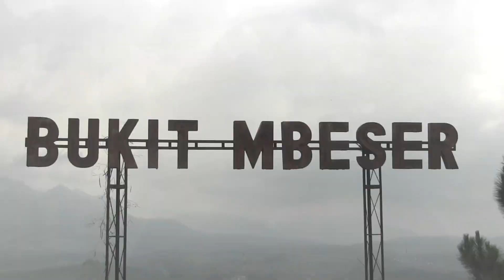Baksos Masjid Al-falah Lipursari "Ngetrel Karo Ngamal Jalur Perawan Sunti 2" leksono Kab.Wonosobo